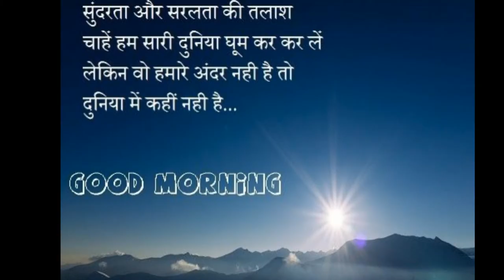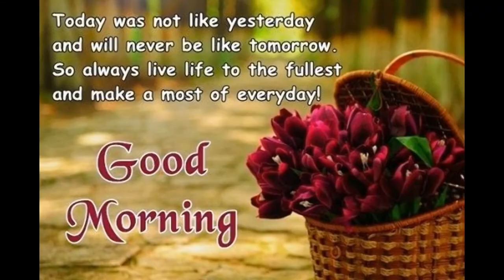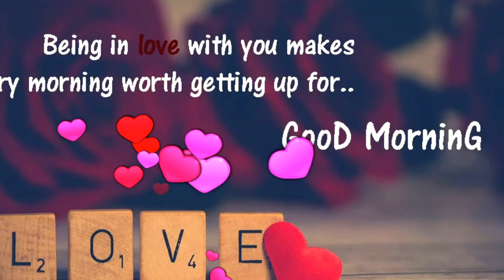good morning with flowers images and some quotes pictures videos for whatsapp status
good morning with flowers images and some quotes pictures videos for whatsapp